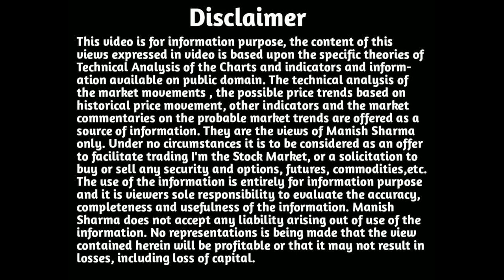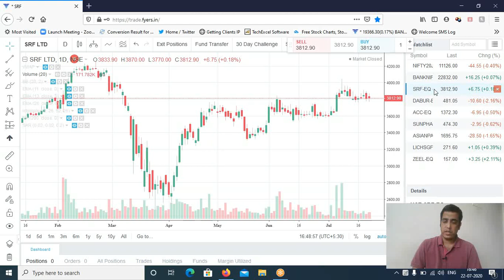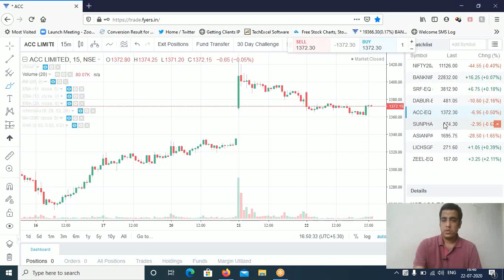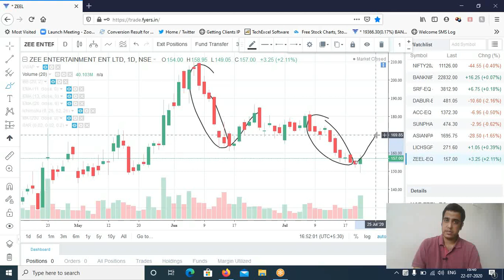Expiry Trades for 23rd July 2020